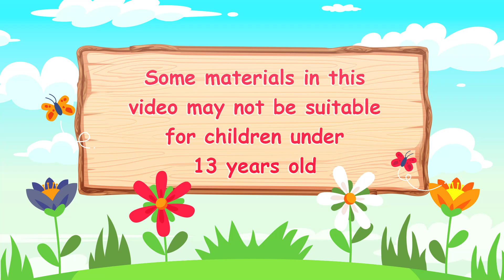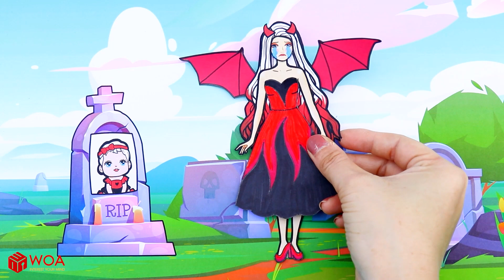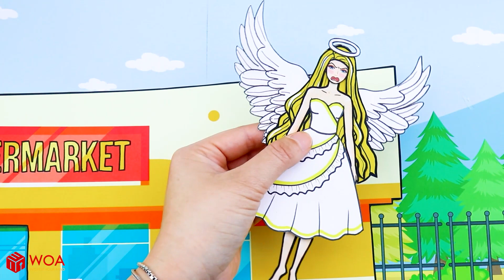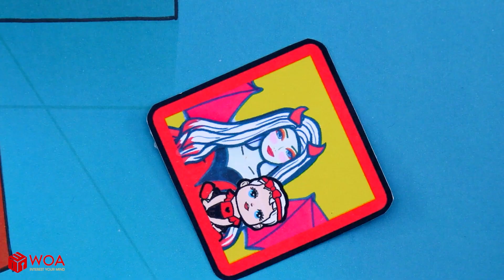Vestido De Muñeca De Papel - Angel And Vampire Family Dress Up - Woa Doll Español